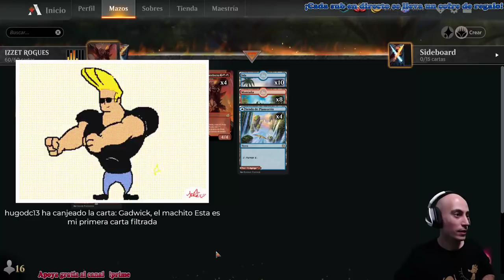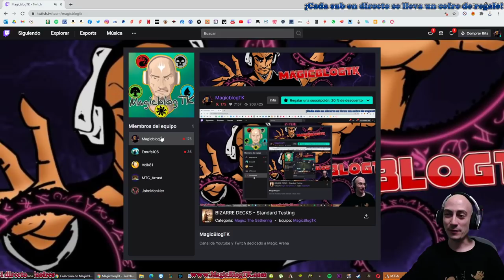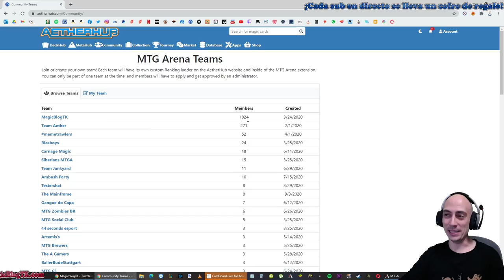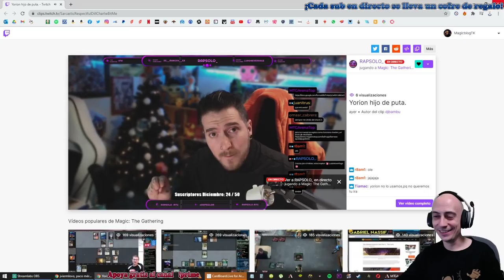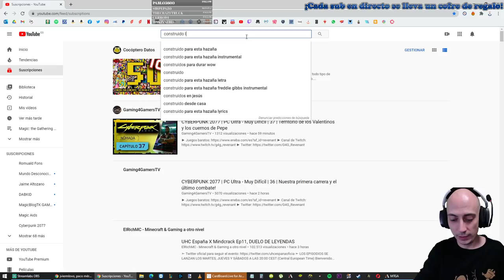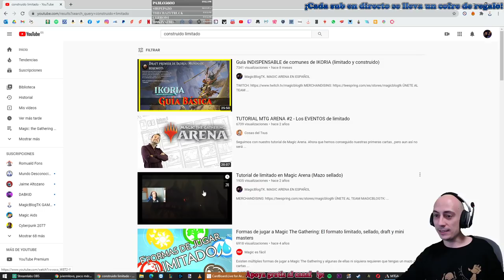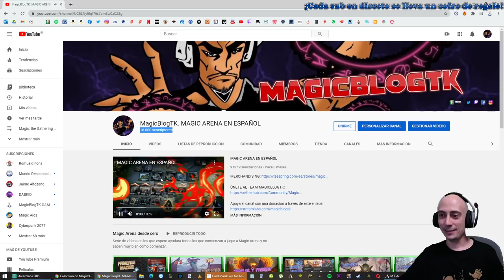NO VEAS ESTE VÍDEO. PIERDO TODAS [DIRECTO RESUBIDO]